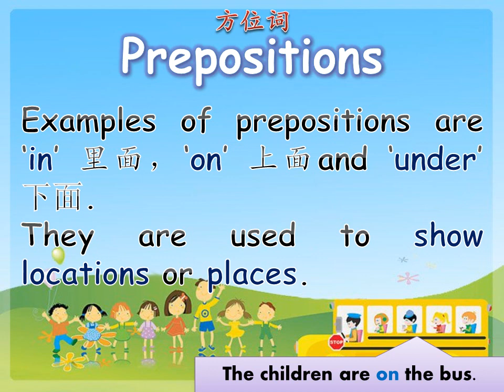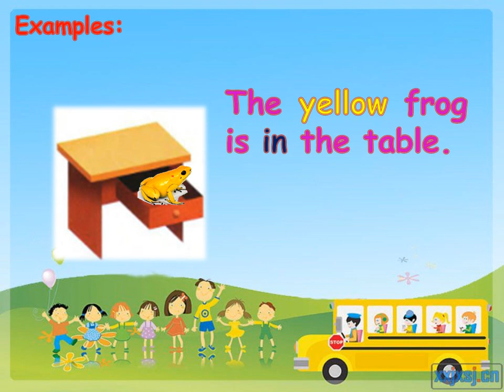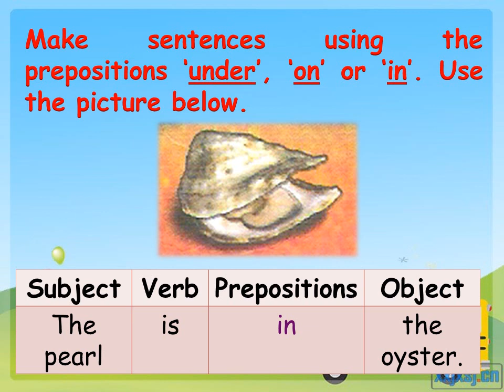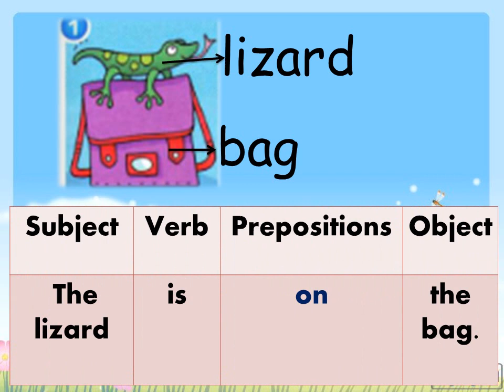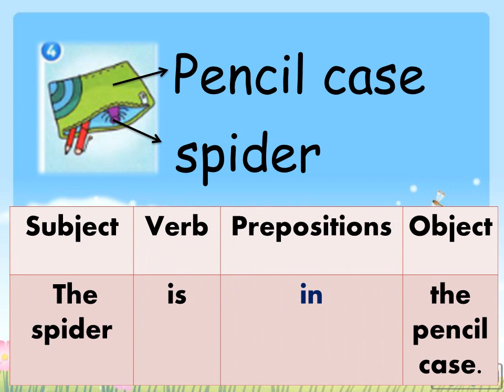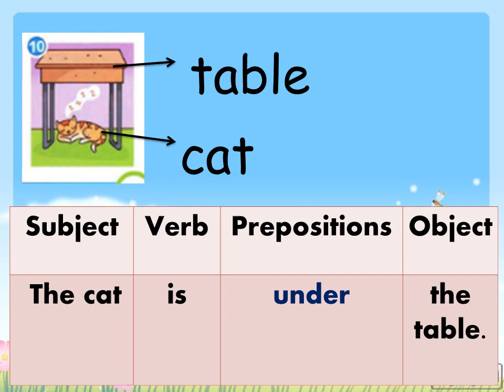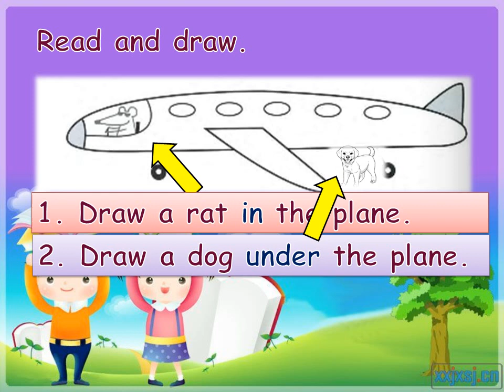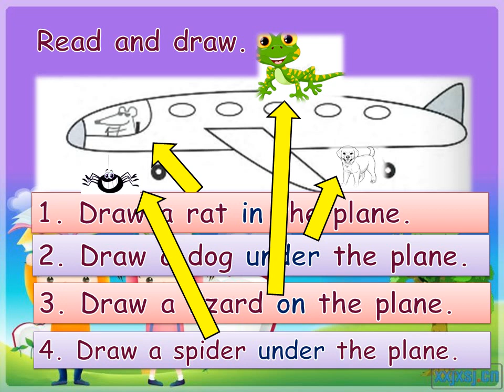[English Year 1] Super Minds Unit 3: Prepositions (page 35)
You can learn the usage of prepositions and examples of sentences. English Year 1 Super Minds Unit 3 page 35 about the prepositions in, on and under.